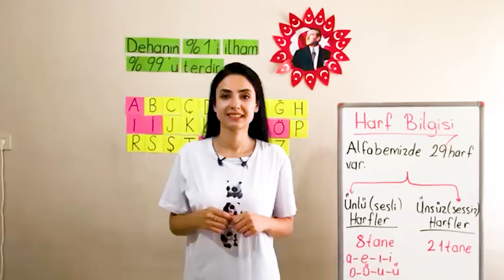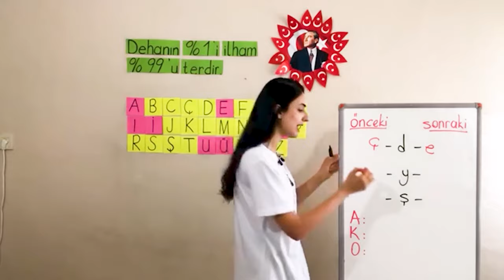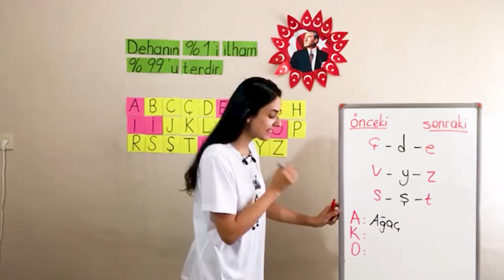1. Bölüm - Hece ve Harf Bilgisi - 1 Harf ve Hece Bilgisi